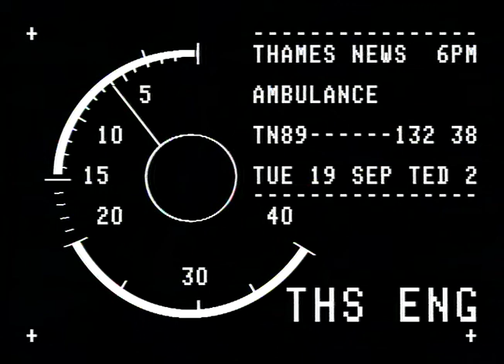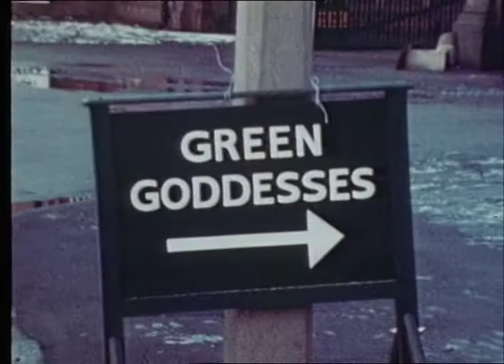LONDON AMBULANCE SERVICE STRIKE IN 1989 TN-89-132-038.m4v | Thames News Archive Footage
iNTERVIEWS AND GENERAL FOOTAGE INSIDE AMBULANCE DESPATCH OFFICE